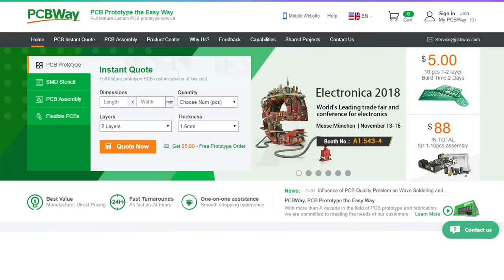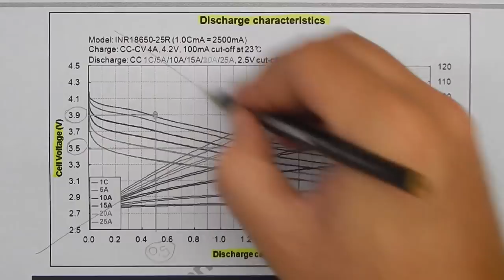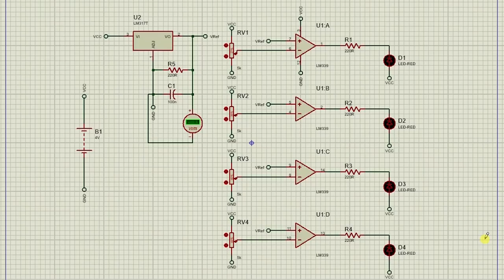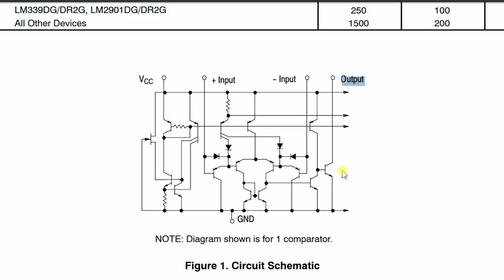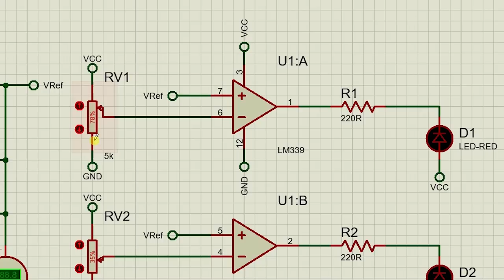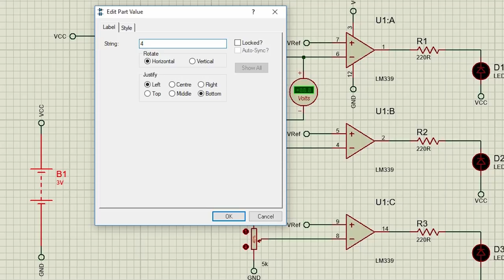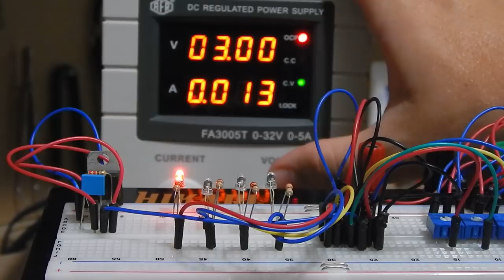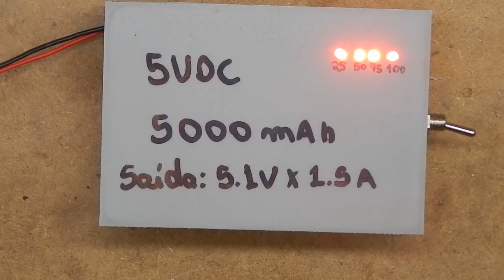DIY Medidor de Nível para Células de Lítio 3.7V!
🎁 Festival de Compras PCBway 2018 (Mega descontos, Cupons e Protótipos gratuitos de PCIs No Natal):

🎁 Promoção de ação de graças PCBWay! Ganhe na hora 500 PCBWay bens e troque por produtos: